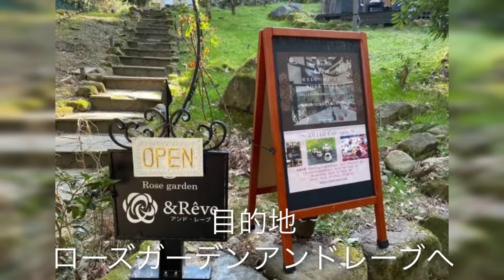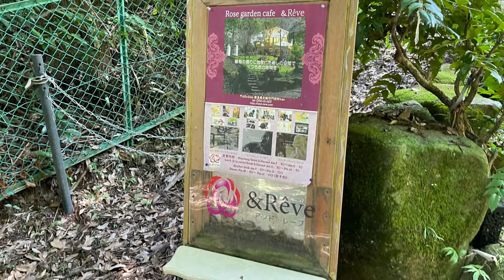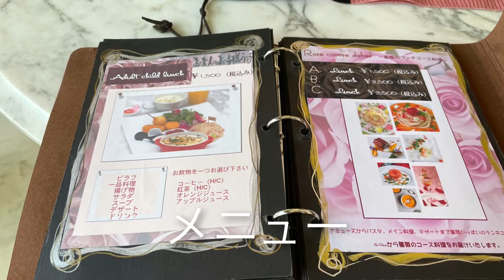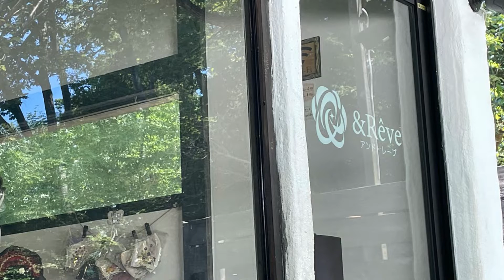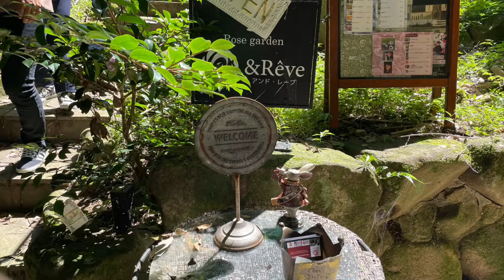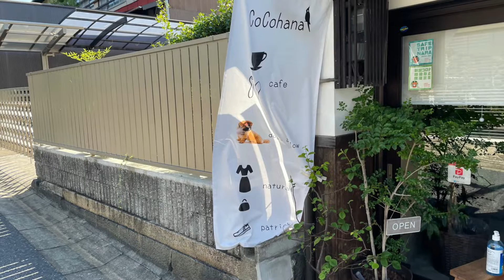【vlogカフェ巡り奈良】ROSE GARDEN Cafe &-Reve 〜ここはなカフェ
お昼生駒市宝山寺近くの隠れ家カフェROSE GARDEN Cafe &-Reve でランチ大人ってお子さまランチいただきました。自然の中カフェ☕️
この後はならまちのドッグカフェここはなへ、ダックスメリーちゃん久しぶりのご対面古民家カフェでまったり🐶☕️😊💕💕